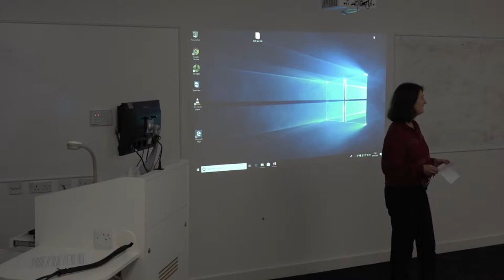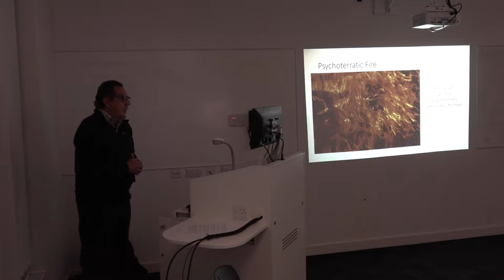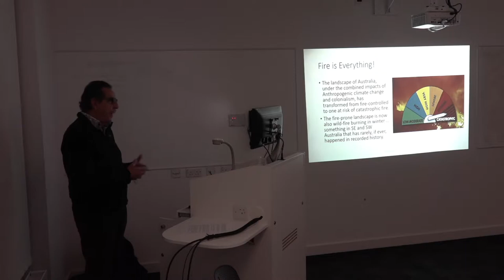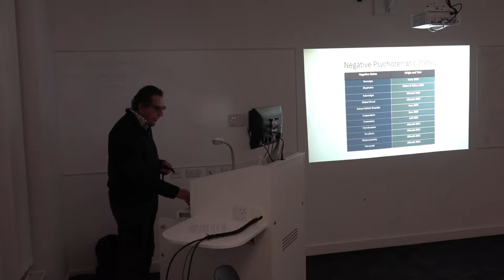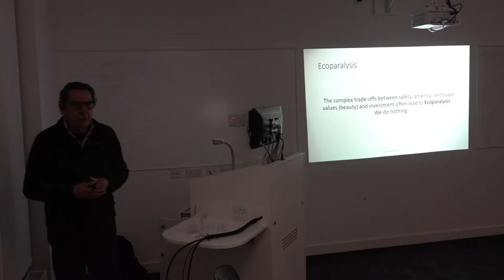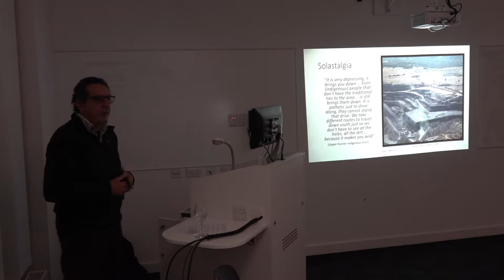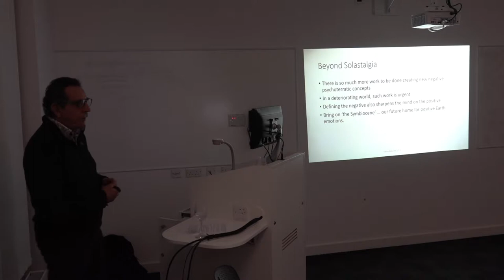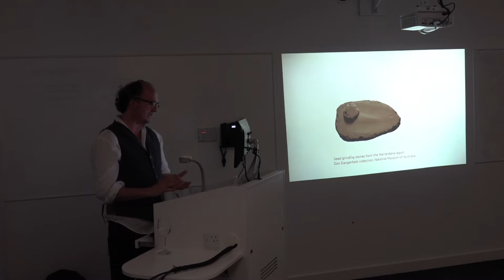Solastalgia, Wild Fire & The Butterfly Kiss presented by Glenn Albrecht & Vic McEwan; 29 Oct 2018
Bath Spa University Environmental Humanities Research Centre Public Lecture; Solastalgia, Wild Fire & The Butterfly Kiss presented by Glenn Albrecht & Vic McEwan. 29 Oct 2018.